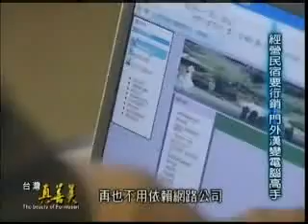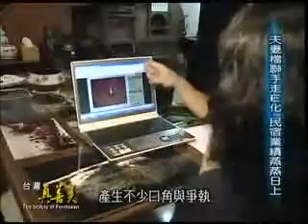與八色鳥、螢火蟲的邂逅-以生態為尊：東風茶館(2008優網獎企業組)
東風茶館  回歸自然生態之趣
「有時在樹下乘涼，就看著蜂蜜從蜂巢裡滴下來。」如此的生態驚喜，可以想見主人照顧這片土地用心、回歸大自然最好證明。因為以生態為尊，所以在這裡，還可以與八色鳥、螢火蟲有美麗的邂逅。

宜蘭縣冬山鄉中山村(路)768巷11號

風塵僕僕從各地來到這兒的遊客，往往劈頭第一句問的是：「老闆，怎麼現場看起來跟網路上差那麼多？」曾在台北成衣界打拚、見過許多大場面的老闆林文龍，對經營民宿的品質相當有信心，被這麼一問，心裡嘀咕著：「我們的網站做得很樸實，也沒有誇張或造假啊，現場有這麼令人失望嗎？」

還好客人緊接著說：「你們這裡太漂亮了，和網路上看到的感覺差好多喔。」和遊客所期待的落差原來是如此正面，林文龍這才釋懷。沒錯，當前來的遊客置身東風休閒農場，花木扶疏的景致，讓人可以很明顯地感受到主人照顧這片土地的用心；說用心，卻又沒有過分的人工與匠氣。

經過十年的有機栽種和特意保留荒地，成果已經逐漸展現──稀有的八色鳥、嬌小的黑枕藍鶲、小白鷺、黃頭鷺、夜鷺、夜晚才會出現的領角鴞及黃嘴角鴞、螢火蟲等，都是這裡的常客。

林文龍驕傲的說，「我們並沒有刻意去爭取相關單位的有機認證，但是我們這裡不僅可以看到八色鳥，連對環境最敏感的螢火蟲和蜜蜂也能夠生存。有時候我們在樹下乘涼發呆，就看著蜂蜜從蜂巢裡滴下來。」是否有機認證已經不重要了，因為「生態認證」就是這裡回歸大自然的最好證明。